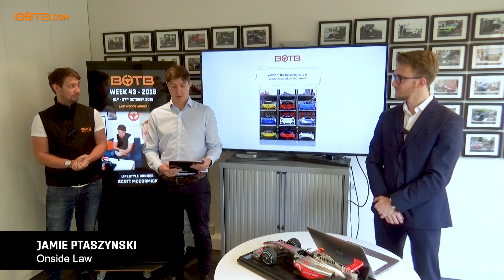Results of BOTB Lifestyle Competition – Week 43 2019